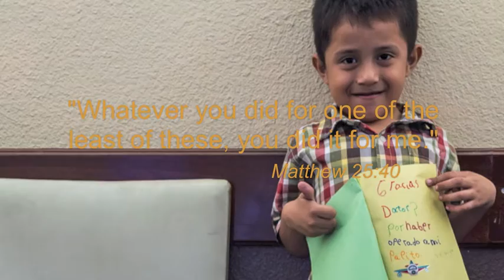STM Driscoll Surgical Team 421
Here is a tribute to one of Faith In Practice's amazing teams: The Driscoll Surgical Team. We are grateful for all you do for the poor of Guatemala through Faith In Practice. God bless you.